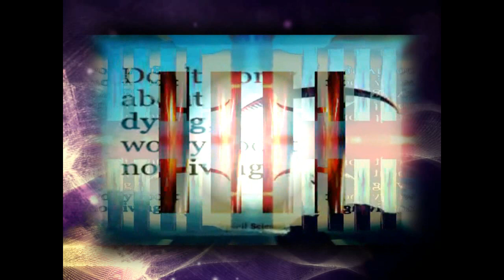WALLABY URINE TRANCE by Nick108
Created using FL Studio, Keystation Mini32 from M-Audio, The Reaper from Cockos, Behringer M16 monitors, iSkysoft, Z game visualizer from FL Studio.